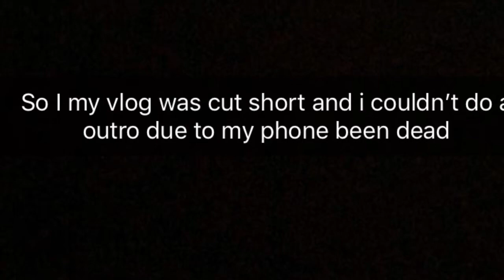COLLEGE VLOG| Paine College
Any videos you’ll like to see?

Pranks are coming very soon!!

SPAM THIS VIDEO WITH LIKES!